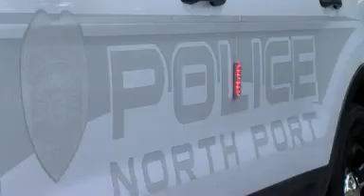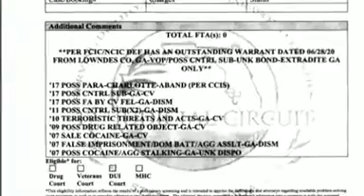North Port man arrested for staging girlfriend's murder to look like suicide